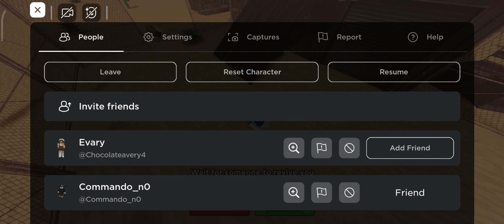(full episode compilation2 videos funny MOMENT Naufal Rayyan 🔥😎)